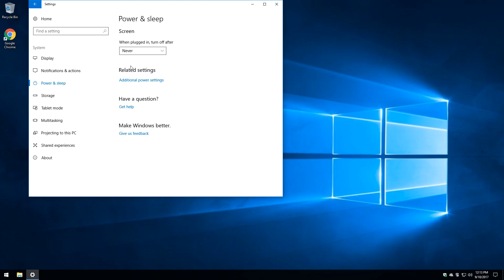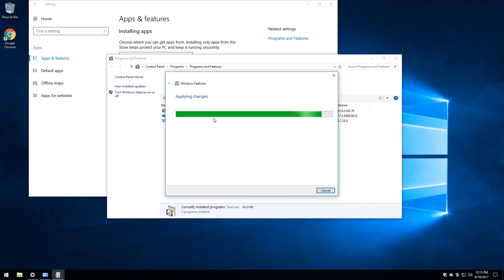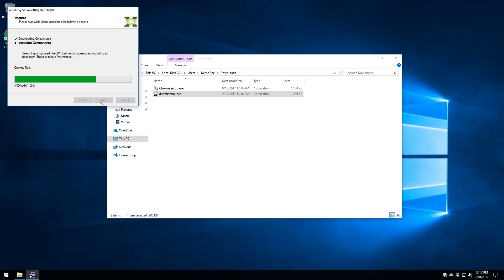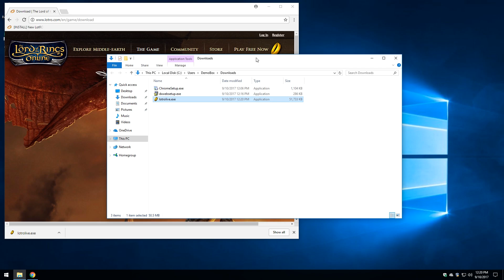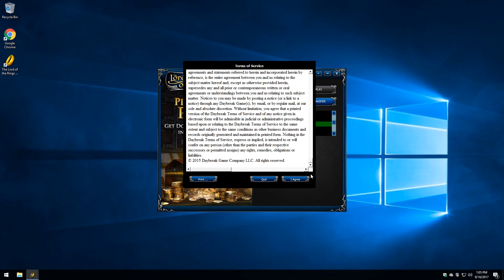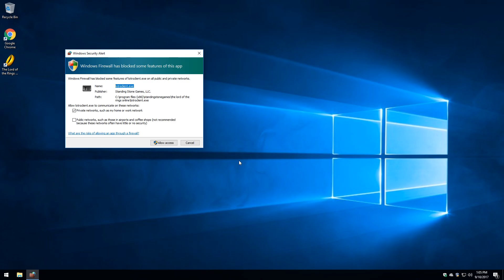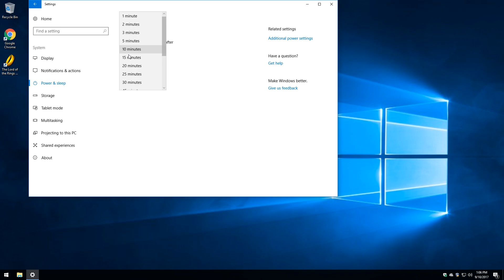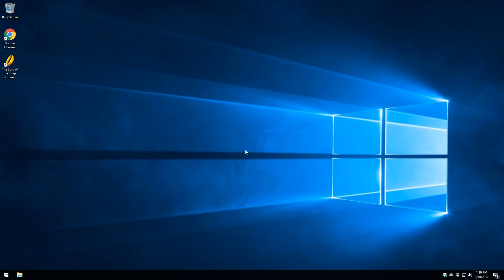LotRO -- Trouble-Free Game Installation (concise version)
This is a more concise version of the LotRO installation video(s) already posted.  It is meant to accompany a thread located on the LotRO forums that helps players work aound various problems with how the game can fail to install properly.  This video covers installing LotRO via the stand-alone installer provided by SSG (rather than Steam).  This is the installer I personally recommend.

00:10 - PC Sleep Settings (during install)
00:35 - Checking/Installing "Microsoft .NET Framework 3.5."
01:50 - Installing "DirectX Web Installer"
03:30 - Install LotRO.
07:40 - Uninstall Akamai Netsession Interface.
08:28 - Modify Windows Update Settings.